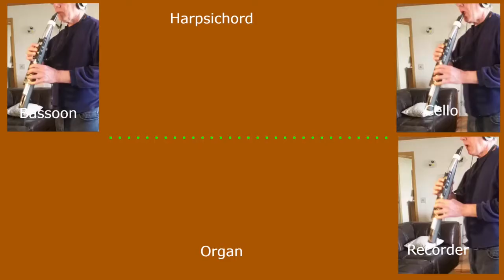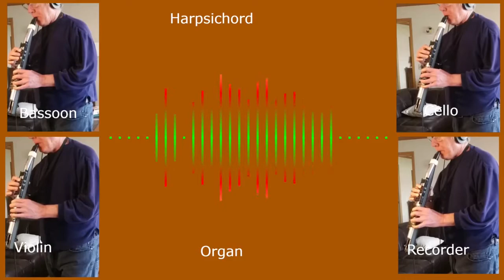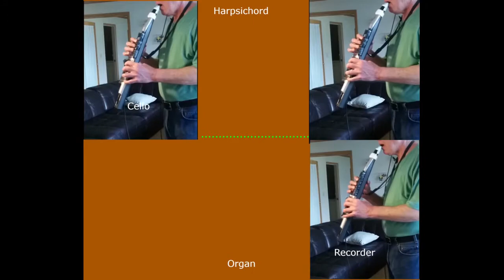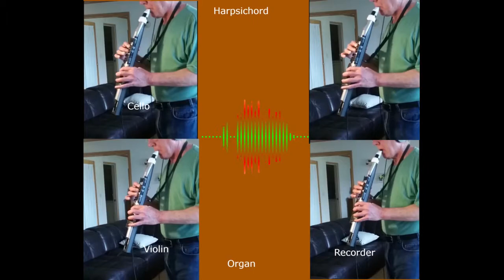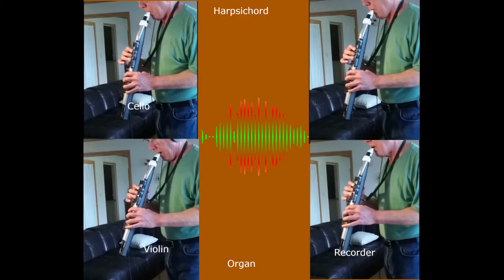Handel Trio Sonata c minor (Yamaha WX-5 & VL 70m)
Recorder, violin, cello, and bassoon parts were played on a WX-5 wind controller with a VL70m physical modeling synth using multi-track recording.  Continuo was realized with a sequencer and keyboard patches.  All performed by Paul Coleman.

0:00  Largo
3:16  Allegro
6:13  Andante
9:14  Allegro